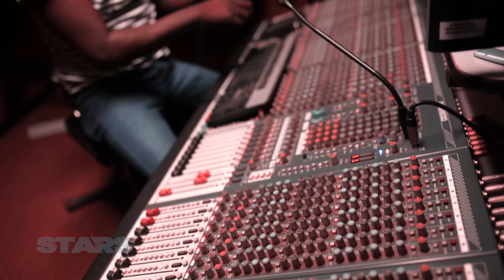The Music of A Place In The Stars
Features the making of the music score and soundtrack for the film A Place In The Stars, with interviews with the director, composer, and soundtrack producer.